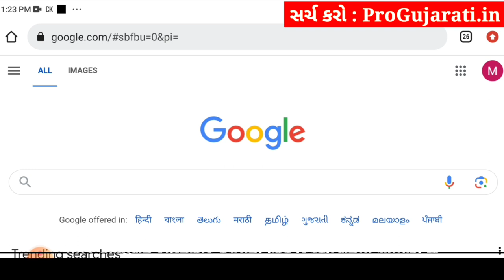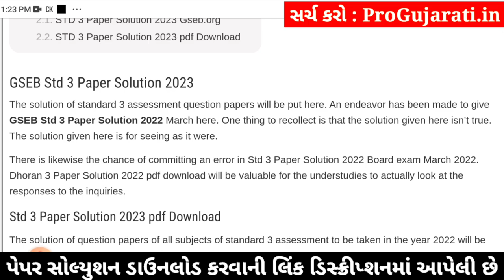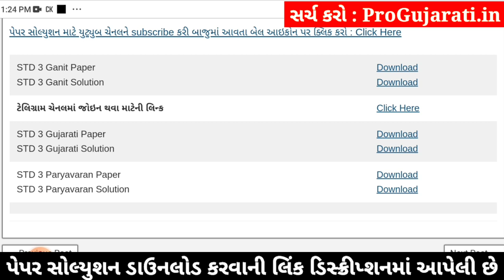std 3 paryavaran ekam kasoti 3/2/24, dhoran 3 paryavaran ekam kasoti, std 3 paryavaran paper solutio